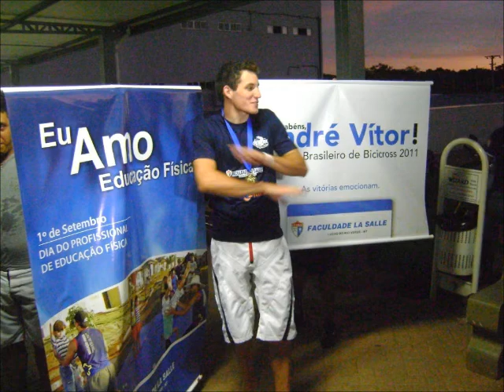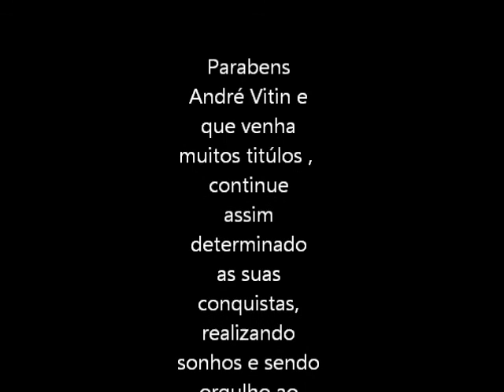Homenagem André Vitin.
Parabens ao gigante sobre duas rodas, sucesso nas pistas e no mundo.
André Vitor...
Bi- Campeão Brasileiro de Bicicross 2011.